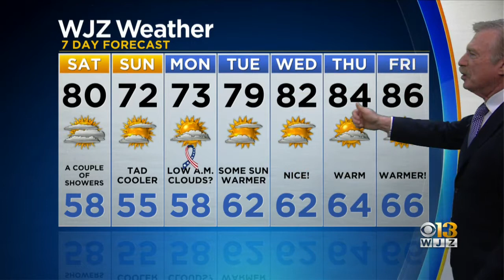Bob Turk Has An Updated Look At Your Forecast